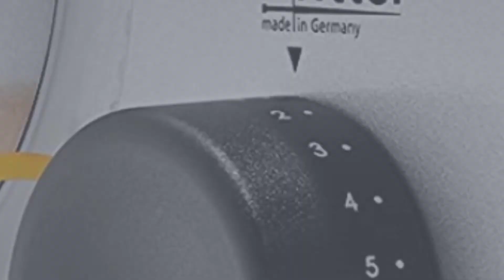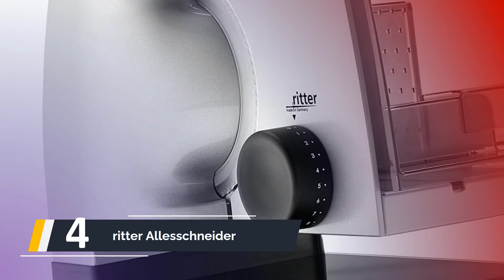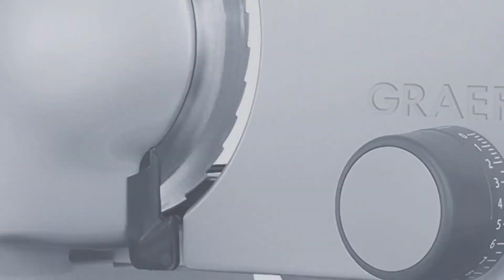Die Besten Allesschneider Test 2023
Hier ist die Liste von Die 5 Besten Allesschneider Test

1. Graef Allesschneider Classic

2. Graef Master

3. ritter

4. ritter Allesschneider

5. ritter Allesschneider markant